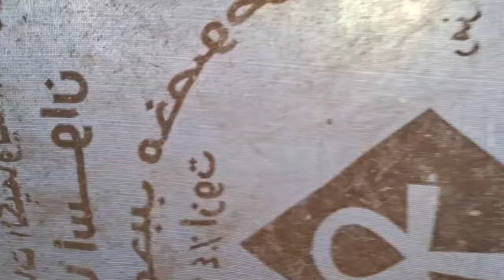Schulprüfungen fangen an 🤩